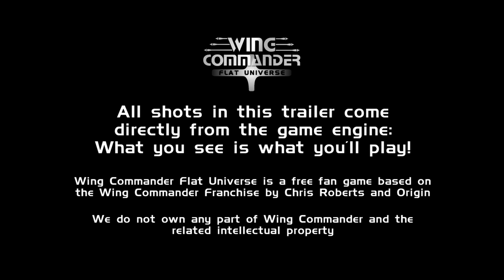Wing Commander Flat Universe Gameplay Trailer 1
First gameplay trailer of the free fan game Flat Universe based on the Wing Commander series of games.
All shots come directly from the alpha version of the game. No post production effects added!